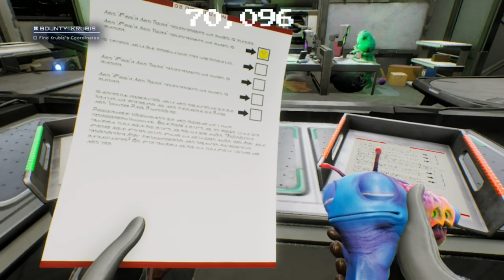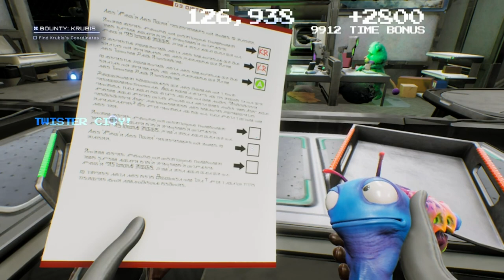Living High On Life to the Fullest! Discover How They Do It!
In this video, I'm sharing a High On Life walkthrough with you!
Rick and Morty is one of the most popular shows on TV and it's easy to see why! This full game Walkthrough will show you the whole story from start to finish, with 4K and Full game gameplay.

If you're a fan of High on Life, then this is the video for you! This walkthrough will show you everything from the start of the game to the final conclusion. From shopping to quests to battles, this video is jam-packed with content for Rick and Morty fans of all levels of interest!